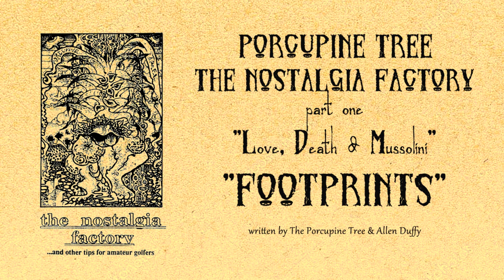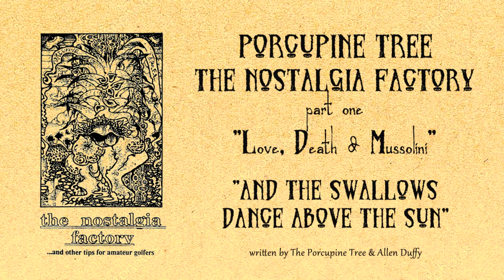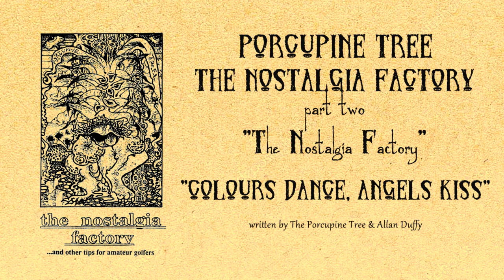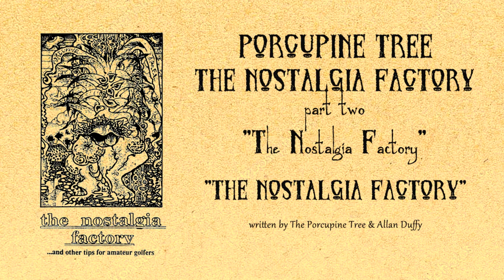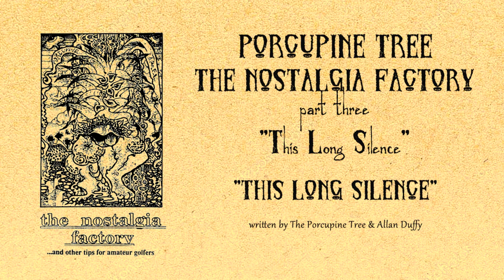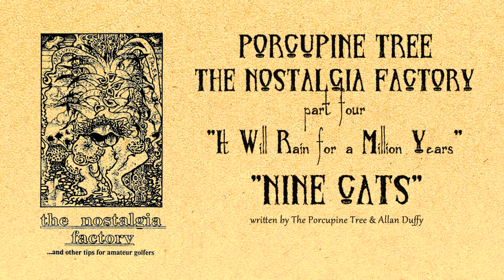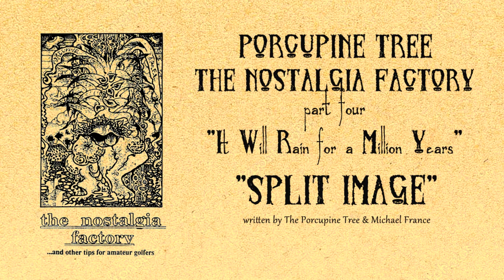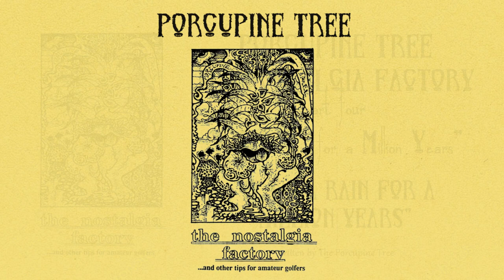Porcupine Tree - The Nostalgia Factory (...And Other Tips for Amateur Golfers) [Full Demo] (1991)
Yes, I am aware that I have spelled Alan Duffy wrong TWICE and failed to spell it correctly even once. I do apologize.

"The Nostalgia Factory (...And Other Tips for Amateur Golfers)" was the third demo tape released by Steven Wilson under the name of Porcupine Tree.

On "The Nostalgia Factory", Porcupine Tree were:
*Steven Wilson - Acoustic Guitar, Electric Guitar, Bass, Tamboura, Flute, Singing, Keyboard Instruments, Tape Processing, Programming
*John Stanley Marshall (AKA The Expanding Flan) - Drums
* Malcolm Stocks (AKA Solomon St. Jemain) - Electric Guitar, Vocalising
* Michael France - Prepared Tapes, Piano
* Alix Straighter - Laughter
* Alan "Imaginary" Duffy – Verse Butcher